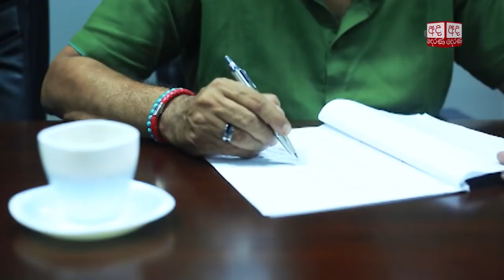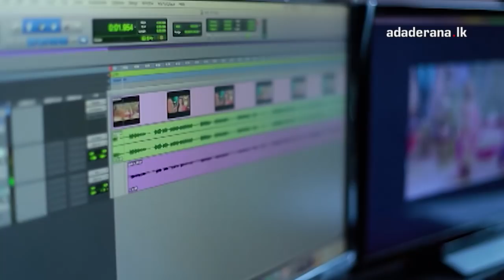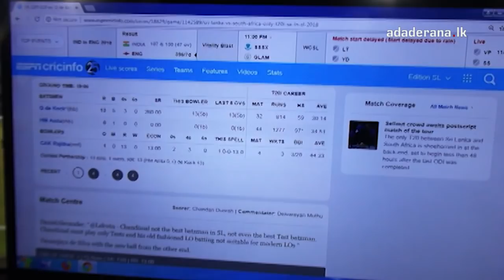මට හොද ලෙඩක් with Kamal Deshapriya